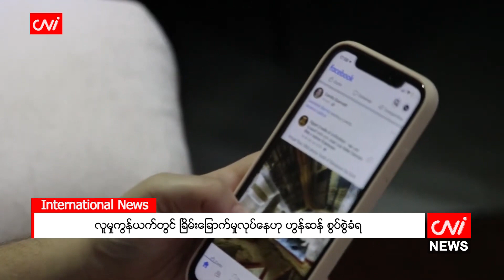လူမှုကွန်ယက်တွင် ခြိမ်းခြောက်မှုလုပ်နေဟု ဟွန်ဆန် စွပ်စွဲခံရ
ဖနွမ်းပင်၊ ဇွန်လ ၃၀

ကမ္ဘောဒီးယားဝန်ကြီးချုပ် ဟွန်ဆန် (Hun Sen)သည် Facebook တွင် နိုင်ငံရေးပြိုင်ဘက်များကို အကြမ်းဖက် ခြိမ်းခြောက်မှု လုပ်ဆောင်ခဲ့သည်ဟု စွပ်စွဲခံထားရသည်။

ထို့နောက် သူ၏ Facebook နှင့် Instagram အကောင့်များကို ခြောက်လချက်ချင်း ရပ်ဆိုင်းရန်အတွက် ကုမ္ပဏီ၏ ကြီးကြပ်ရေးဘုတ်အဖွဲ့မှ ထောက်ပြမှုကို ဖြစ်စေသည်ဟု Al Jazeera သတင်းတွင် ဖော်ပြသည်။

Source: Aljazeera